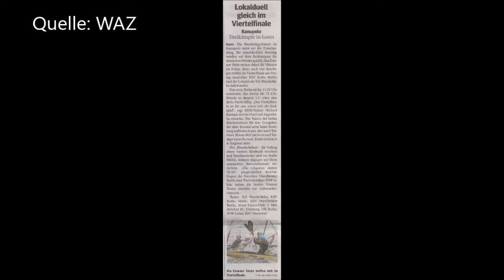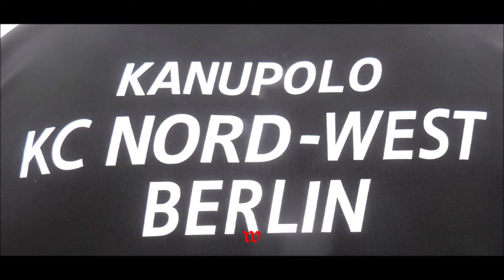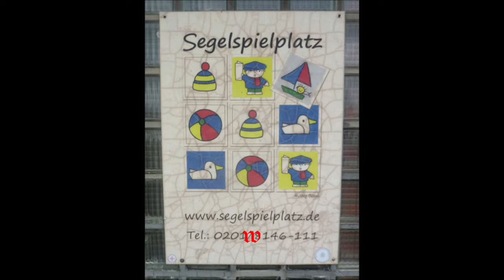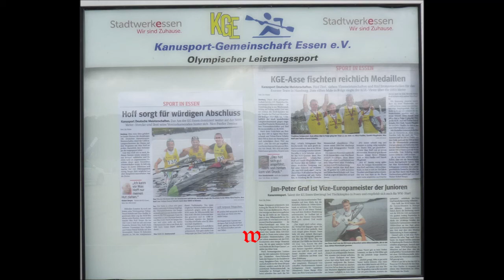Essen * Baldeneysee * 50. Deutschemeisterschaft im Kanupolo * Bilder und Videos Teil 2 * 20.08.2021